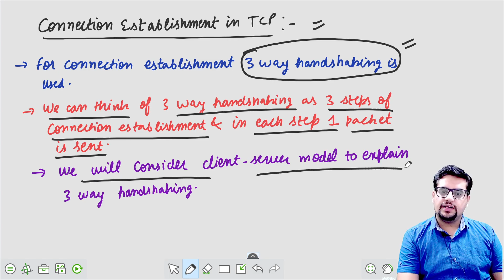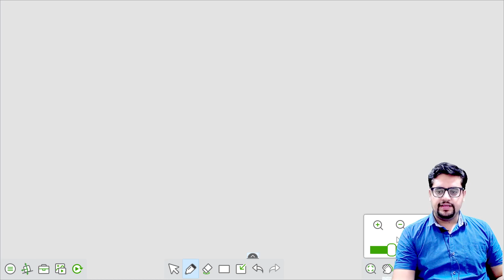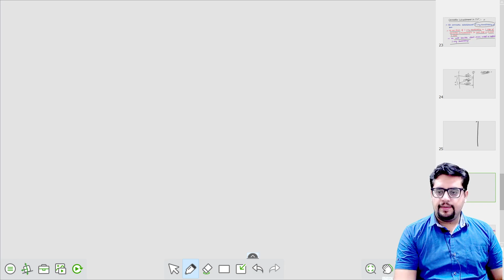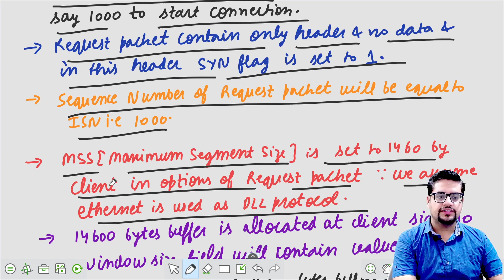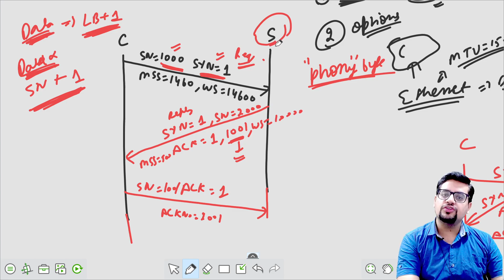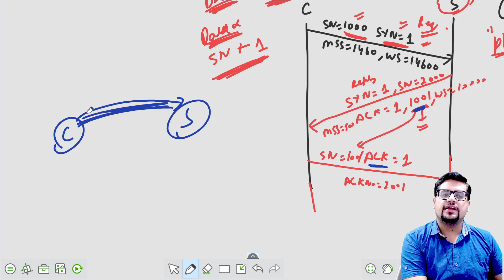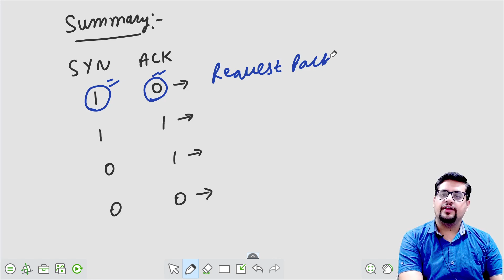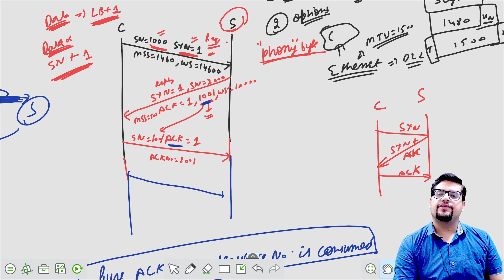TCP: Transmission control protocol | TCP connection establishment | Transport layer | part -5